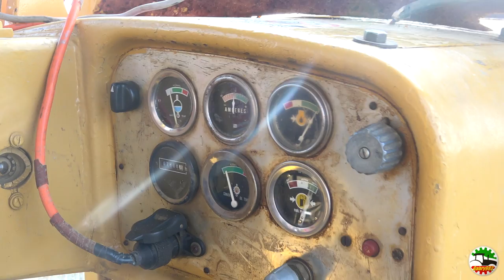Caterpillar D8H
Oggi siamo a San Germano Vercellese (VC) dove vediamo le fasi iniziali di uno sbancamento effettuate con un dozer Caterpillar D8H (motore 6 cilindri da 270 cavalli).
L' operazione consiste nell'ammucchiare da una parte la terra superficiale e fertile (cottura) per poi livellare gli strati sottostanti di più appezzamenti, ottenendone uno unico di grandi dimensioni, ed in seguito ridistribuire la cottura su tutta la superficie.
Nel prossimo video vedremo altri mezzi al lavoro nelle fasi successive.
Saluto e ringrazio Pierluigi per la disponibilità!

Buona visione!